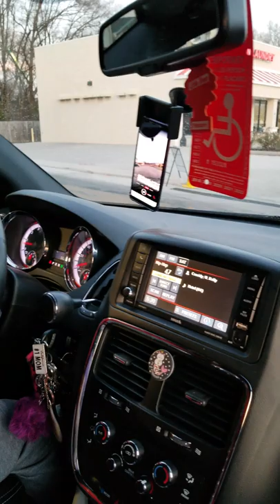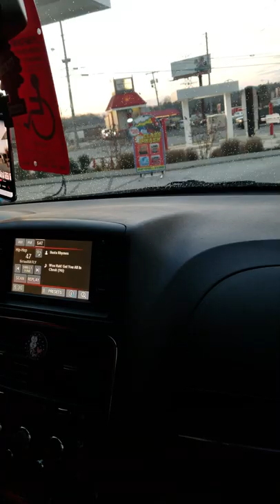Choo Choo Car Wash